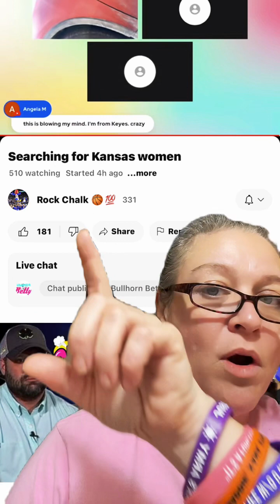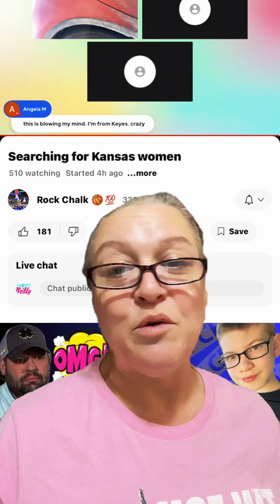Veronica Butler & Jilian Kelley Update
Veronica Butler & Jilian Kelley

WICHITA, Kan. (KSNW) – Two women from Hugoton, Kansas, are missing, and the search is now being expanded.
On Saturday, the Texas County Sheriff’s Department requested that the Oklahoma State Bureau of Investigation investigate the suspicious disappearance of 27-year-old Veronica Butler and 39-year-old Jilian Kelley.

The Texas County Sheriff’s Department says the two were traveling to pick up children and never made it. The Texas County Sheriff requested that the Oklahoma Highway Patrol activate an endangered missing person alert. Kansas Missing & Unsolved said Butler and Kelley were going to a rural home in the area of Eva, Oklahoma, in Texas County.